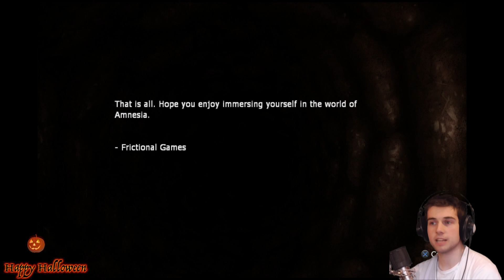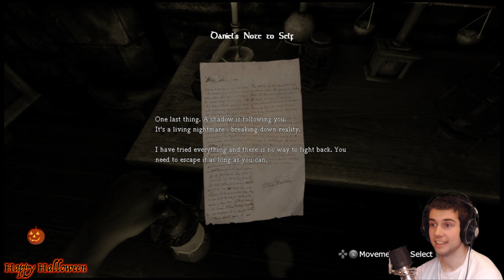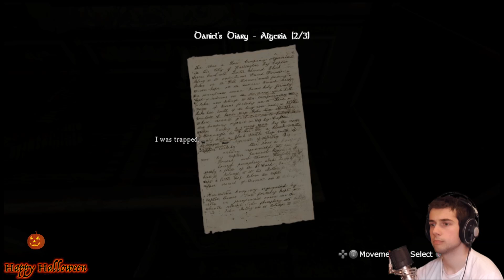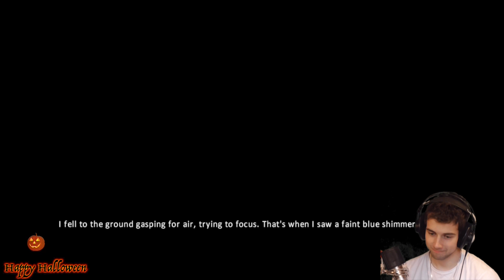THE BEGINNING | Amnesia: The Dark Descent Part 1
Amnesia: The Dark Descent | Part 1 | THE BEGINNING

How's it going CrazyArmy, today we are playing Amnesia The Dark Descent and it is hallowen so I thought we should play a horror type game.

Thank you for watching this video if you enjoyed it make sure that you show some support by clicking the like button and if you want to become part of the crazy army click the subscribe button thank you for watching the video and I will see you in the next video.
*CrazyUKGamer*